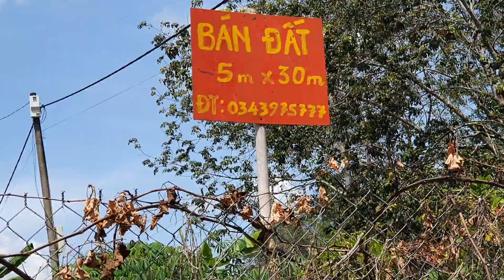Lô đất đầu tư lâu dài thôn KonHRing xã ĐăkBlà Tp Kon Tum tương lai công an tỉnh chuyển về vùng này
Lô đất thôn KonHRing xã ĐăkBlà Tp Kon Tum tương lai công an tỉnh chuyển về vùng này.
Rộng 5m dài 30m, 100m2 thổ cư
Giá: 90trieu/m